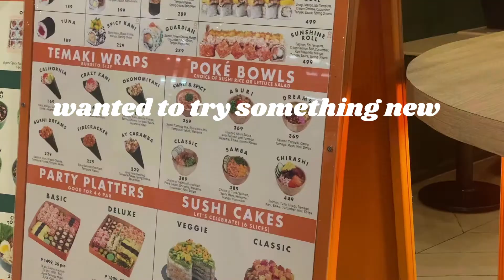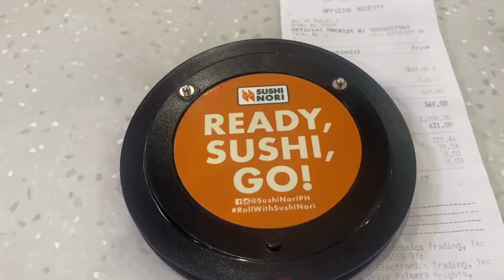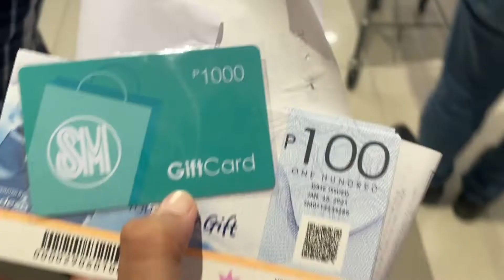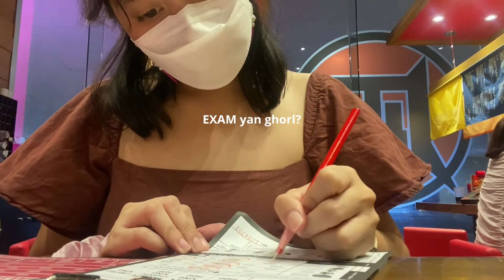Do I have a Back Problem? Buying an Orthopedic Mattress + Going to IKEA Alone | Aya Del Rosario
Hi guys! Consistently posting a vlog for 2 weeks now, wohoo! (celebrating small wins!)

Anyway, I badly needed to upgrade my bed mattress so my family and I went out to buy one. I also had to go home alone after this so I went out to dinner alone. Definitely therapeutic. Hope you enjoy, bestie!

All Love,
Aya 💋